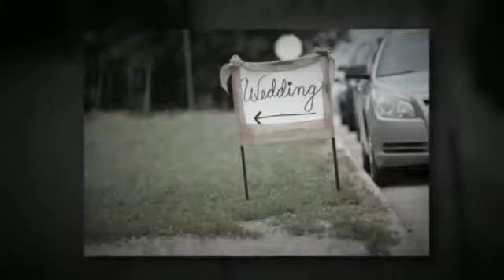Jonathon & Bethany Backyard Wedding